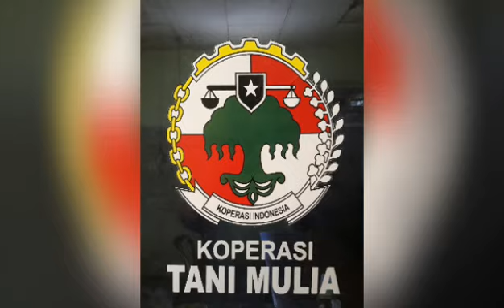cek lokasi bibit sawit PPKS SEMBAWA part: 2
ternyata begini kondisinya.